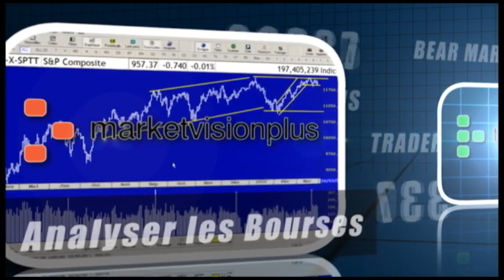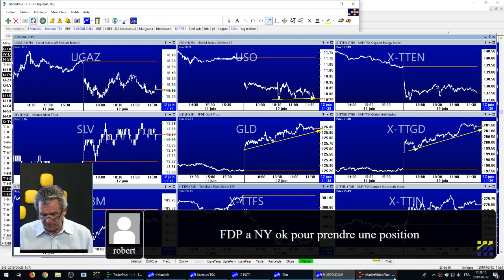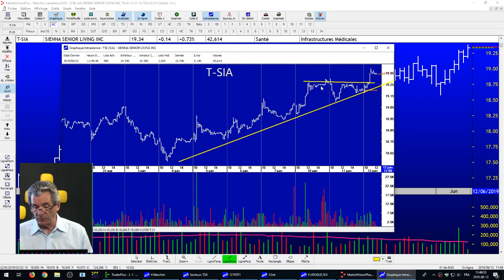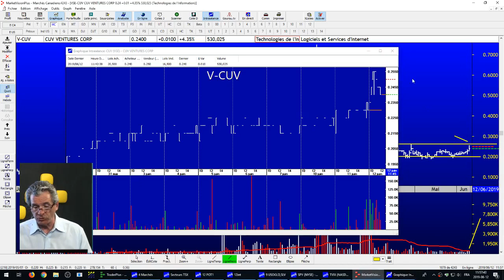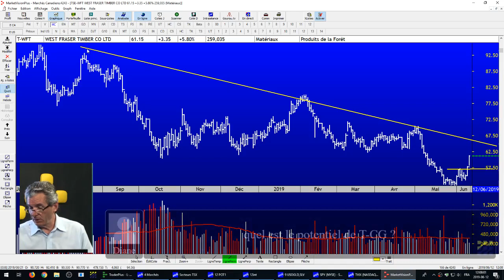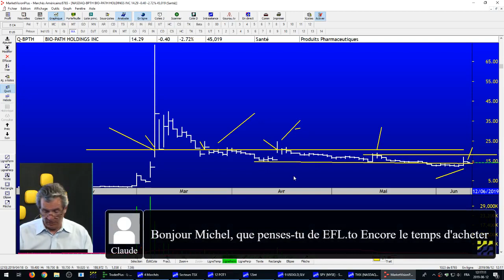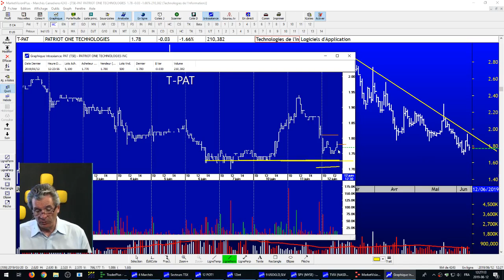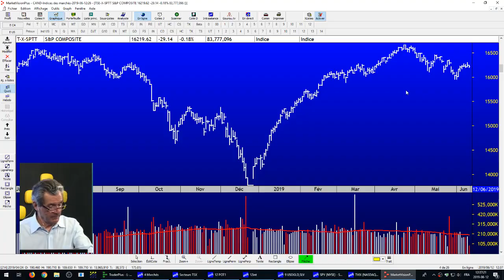Le Feu de l'Action